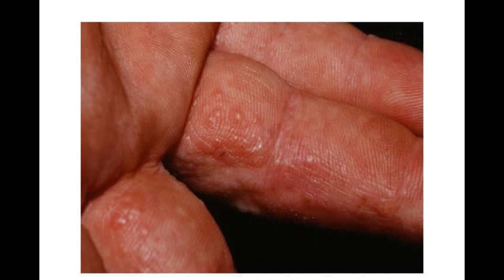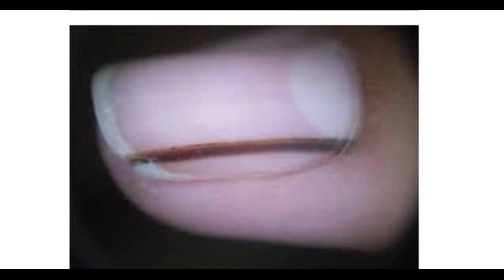Conversa de Mulheres | Lene Oliveira